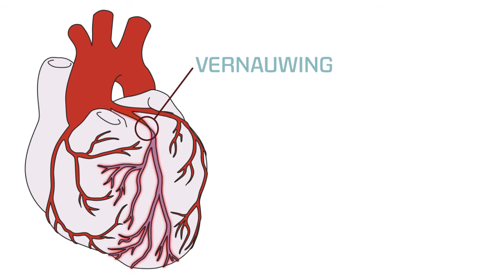Angina pectoris HD, thuisarts.nl